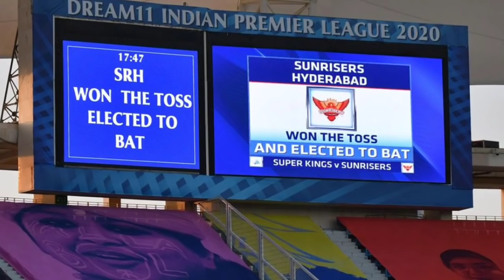IPL 2021 - 8 BIG News For IPL on 15 Aug (Permission Issue, Iyer in UAE, Du Plessi Out, MI Strategy)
Must Watch